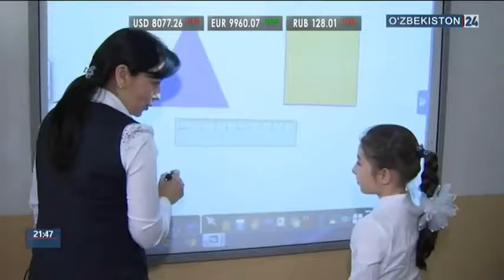АКТ билан жиҳозланган янги мактаб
2018 йилнинг 18 апрель куни Сергели туманидаги 55-сонли мактабда ҳамкорликдаги лойиҳа доирасида замонавий компьютер ва АКТ воситалари билан жиҳозланган дастлабки мактабнинг тантанали очилиш маросими бўлиб ўтди. Тадбирда Халқ таълими вазири Улуғбек Иноятов ва Хитой Халқ Республикасининг Ўзбекистондаги фавқулодда ва мухтор элчиси Цзян Янь иштирок этди.